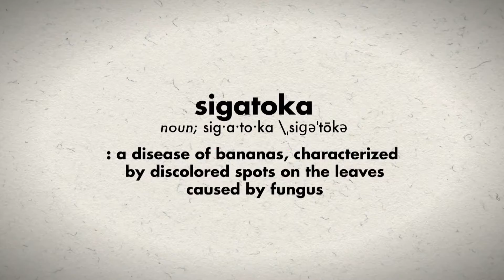Meet the Speller'15 - Shobha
Meet our speller Shobha from Texas and watch her talk about her experience at South Asian Spelling Bee and how she prepares herself for it.

The South Asian Spelling Bee is a platform that gives all South Asian students the opportunity to test their skills within their core peer group. It is the effort of this unique national spelling bee to encourage and promote South Asian academic talent across the US and to bring this aspect of a South Asian student’s life into the foreground by broadcasting the spelling contest as a series on Sony Entertainment Television (SET) Asia.

Creator:
Rahul Walia

Production:
Touchdown Productions

Media:
Touchdown Media